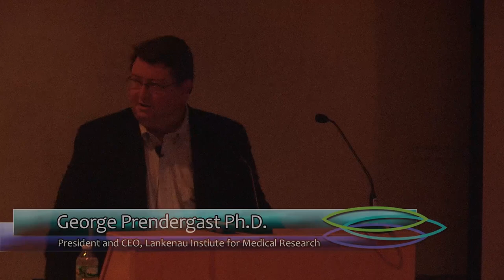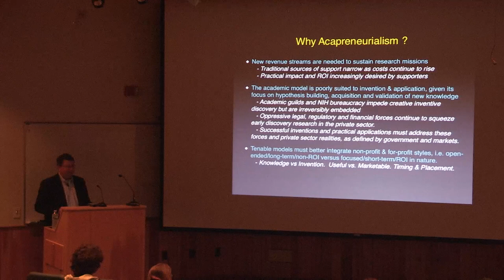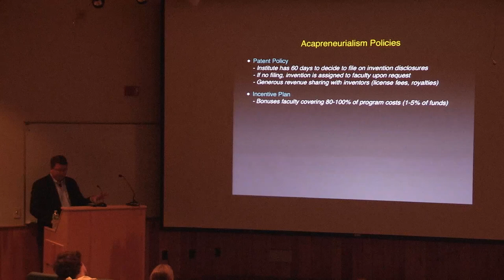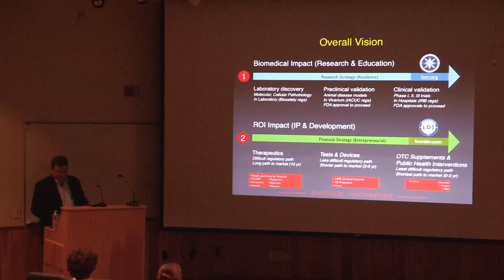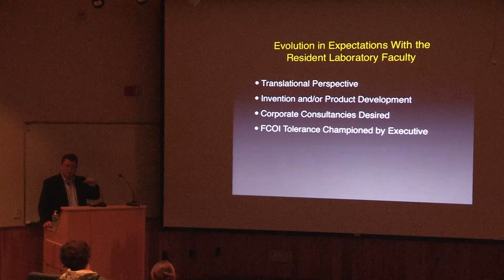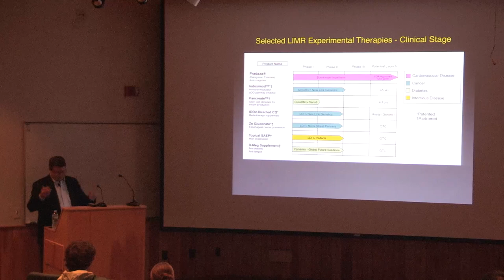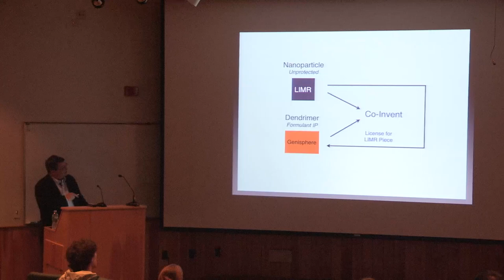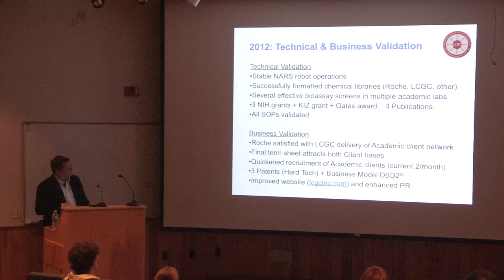The Business of Science: Making Science Work for Society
George C. Prendergast, Ph.D., president and CEO of the Lankenau Instiute for Medical Research in Wynnewood, Pennsylvania, will discuss the way an entrepreneurial approach in academia and other research institutions can advance biomedical research and enhance human health. Prendergast is a cancer researcher with a Ph.D. in molecular biology from Princeton University. He joined the Lankenau Institute in 2002 and has been its president since 2004.

With experience in the pharmaceutical industry as well as academia, Prendergast is recognized for his expertise in cancer biology, signal transduction, and molecular therapeutics. In his career he has become known as an innovator who has the ability to translate basic research findings toward clinical application, most recently in developing a novel drug-like therapy to improve the immune response against a cancer.